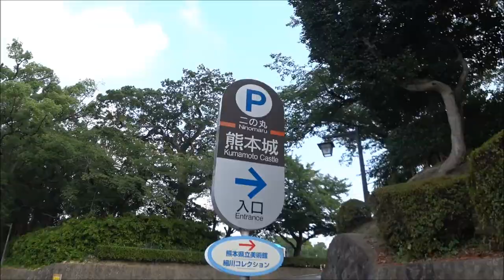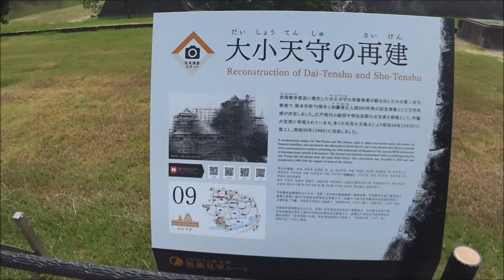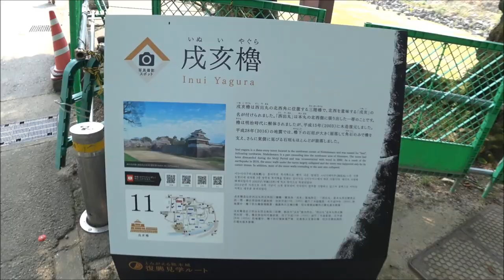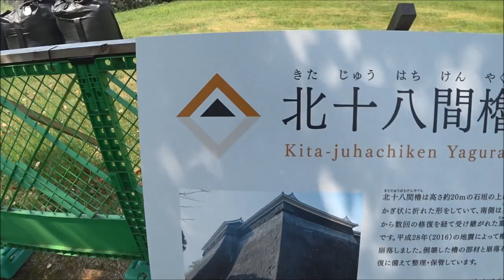熊本城 熊本地震から2年。見せる復興で修復作業が続く、熊本城を見学するよ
復興には、まだまだ時間が必要ですが、寄付で協力することもできます。
復興城主になってみませんか？

応援してるよ！って人は、アマゾンでお買い物する時、下のリンクを経由してもらえると、嬉しいです！
収入は、全て動画作りに使わせてもらいます！（主にガソリン代）